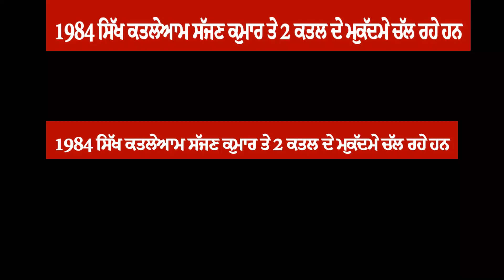1984 ਸਿੱਖ ਕਤਲੇਆਮ ਸੱਜਣ ਕੁਮਾਰ ਜਿਸ ਉੱਪਰ 2 ਕਤਲ ਦੇ ਮੁਕੱਦਮੇ ਚੱਲ ਰਹੇ ਹਨ I 2 case ਵਿਚ ਹੋ ਸਕਦੀ ਫਾਂਸੀ ਦੀ ਸਜ਼ਾ ।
1984 ਸਿੱਖ ਕਤਲੇਆਮ ਸੱਜਣ ਕੁਮਾਰ ਜਿਸ ਉੱਪਰ 2 ਕਤਲ ਦੇ ਮੁਕੱਦਮੇ ਚੱਲ ਰਹੇ ਹਨ ਤੇ ਓਹ ਪਹਿਲੇ ਮੁਕੱਦਮੇ ਵਿਚ ਉਮਰ ਕੈਦ ਦੀ ਸਜ਼ਾ ਮਿਲਣ ਤੋ ਬਾਅਦ ਜੇਲ ਕੱਟ ਰਿਹਾ ਹੈਂI 2 case ਵਿਚ ਹੋ ਸਕਦੀ ਫਾਂਸੀ ਦੀ ਸਜ਼ਾ ।